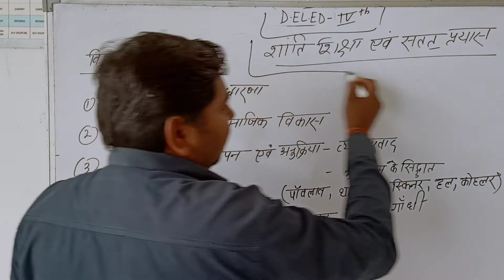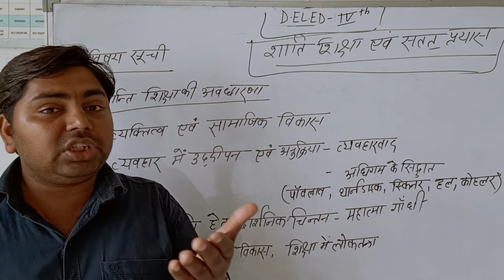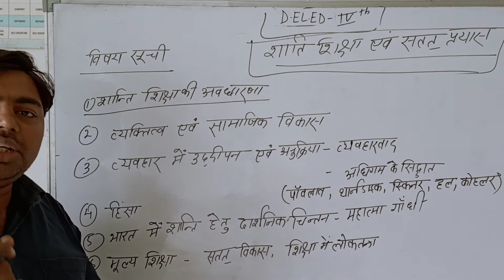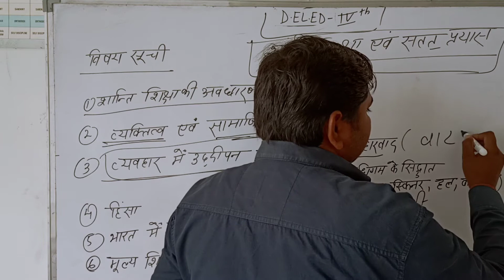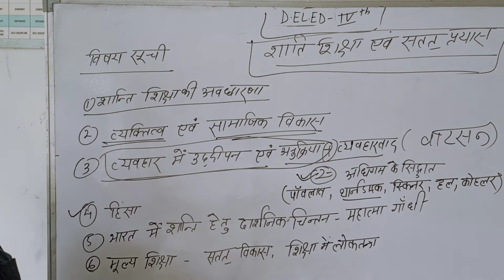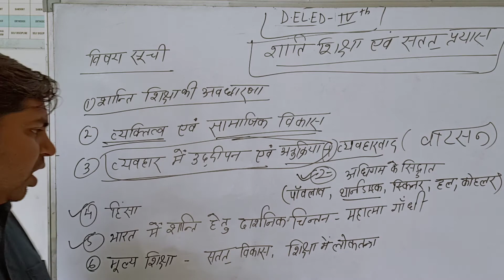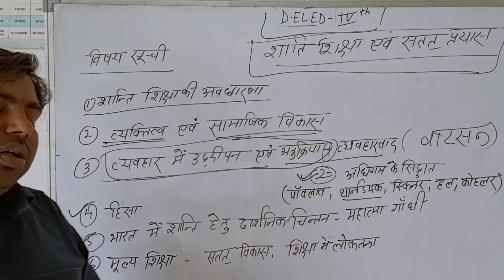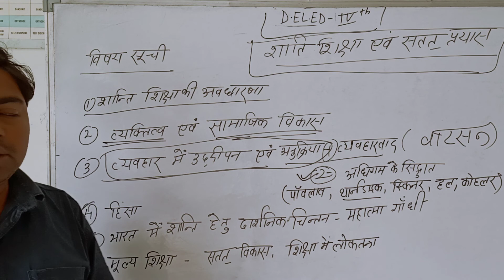D.El.Ed 4th semester syllabus (शांति शिक्षा एवं सतत प्रयास) by Uday sir